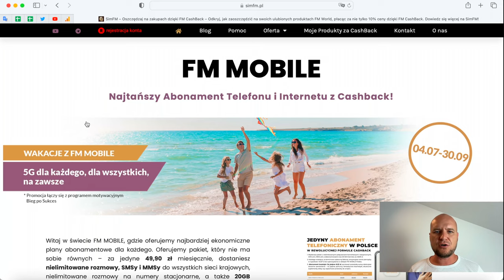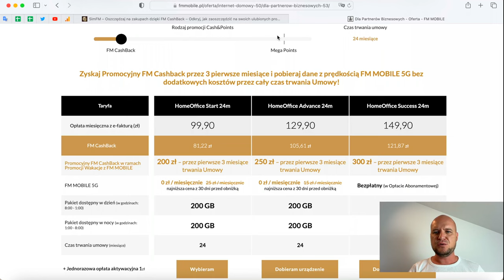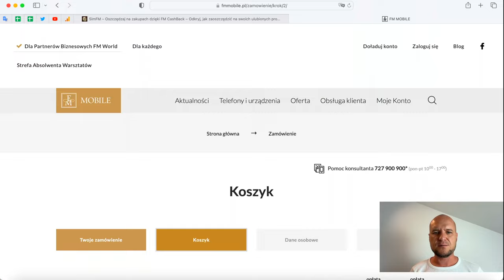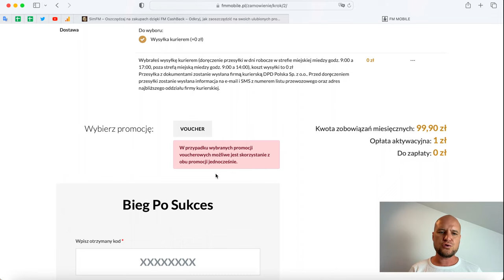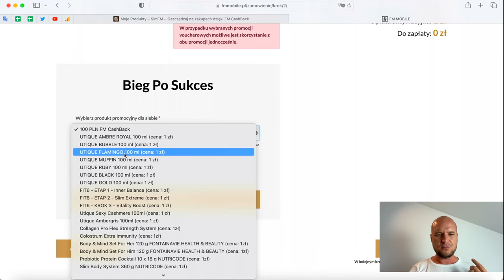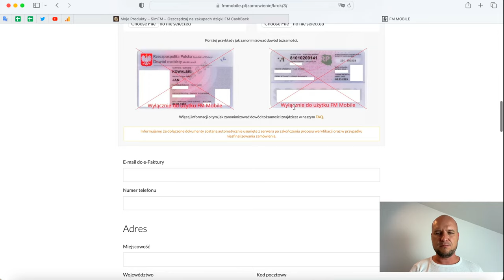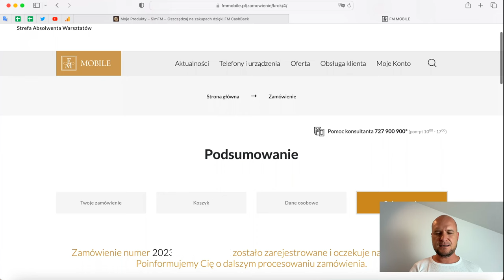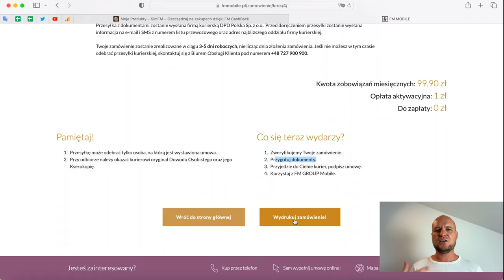Dostałem 600 zł Plus Prezent i Teraz Otrzymuję 80 zł/miesiąc z FM Mobile Tylko z Tego Produktu📱💰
💰 Oto, jak założyłem Internet w FM Mobile i co zyskałem: 600 zł na start i 80 zł cashback każdego miesiąca! Zobacz, jak to zrobić! 📱👇

💰 Oszczędzaj na abonamencie telefonu. Wiem co możesz zrobić aby zmniejszyć swój abonament za telefon na 9 zł miesięcznie - zapytaj mnie jak